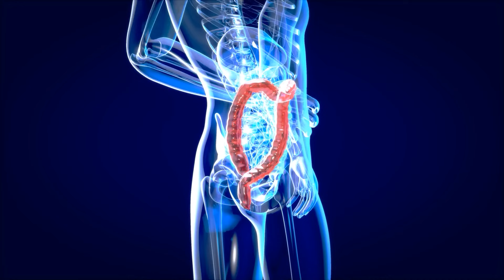MAGNESIUM for Insomnia...The Ideal Time & Dosage for Quality Sleep | Dr. Mandell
Several studies have proved that magnesium acts upon the nervous system regulating neurotransmitters in the brain, helping the body fall into a deep and restful sleep.